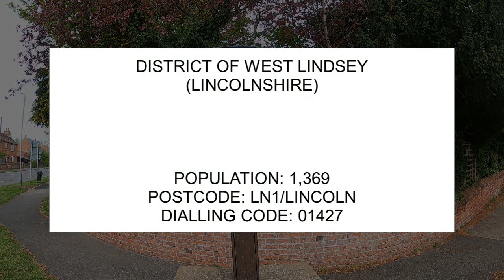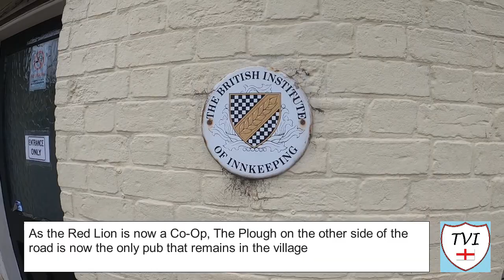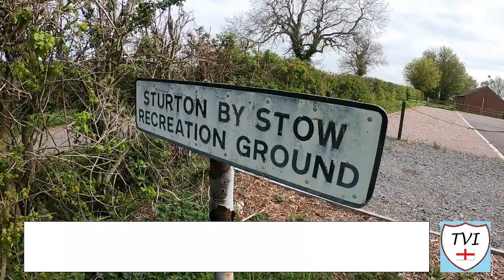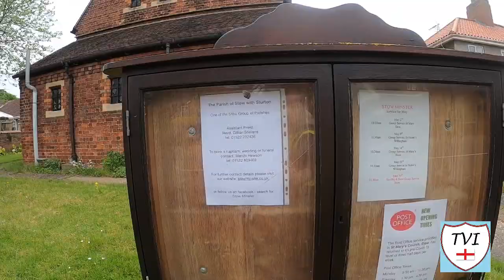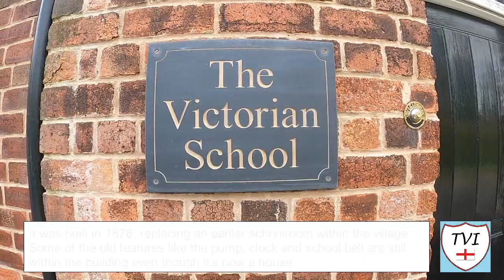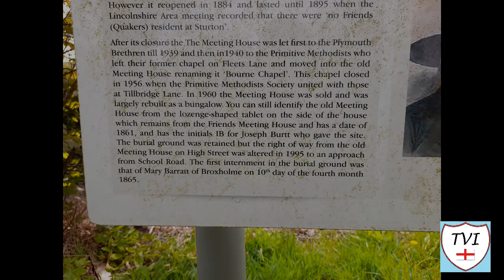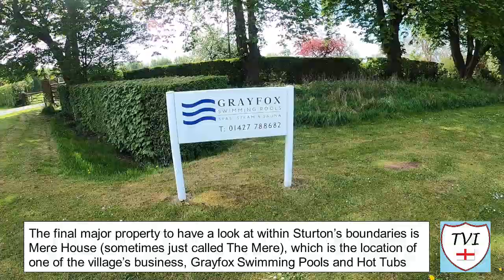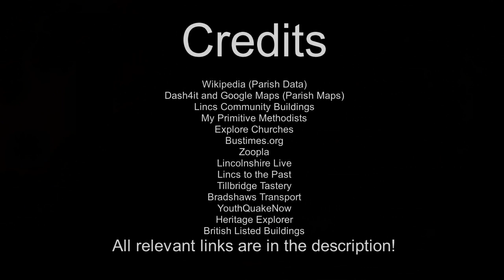STURTON BY STOW: West Lindsey Parish #3 of 128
Ah, the glorious West Lindsey countryside would not be complete without this village. As you drive from RAF Scampton down Tillbridge Road, the first five miles of the nine that take you to the village of Marton are a pleasant ride through some of the best scenery in the entire county, and I say that with absolutely no bias. The only thing that breaks up the gorgeous countryside is this village, which appears from out of nowhere, located one mile from the River Till.

It might appear from nowhere but you're through it in the blink of an eye if you continue heading towards Marton, but really this is one of the most interesting villages there is around here and you really should stay a while. Nowhere else is quite like it. Tillbridge Tastery, a 16th century house and walled garden with hand made ice cream will take your fancy. The history surrounding the Quaker Burial Ground and The Red Lion pub is not to be overlooked, and you have certainly to admire the pleasant atmosphere around the village.

One of the biggest features here is the Old Victorian School, with it's separate entrances for boys and girls, located next to another school that's been both a primary AND a secondary school in it's time. There are two play areas for the kids here, one situated within a massive recreation ground. There's also a church that's literally just a village "local", because the main church in the ecclesiastical parish is in the next village.

Take your time to look around the place more widely too. You'll find Bradshaw's Transport, which is a haulage firm, the Mere which is home to a Swimming Pool and Hot Tub business, and an old corn mill out towards Marton. That's all before you even factor in Bransby, which also lies within the parish, with it's fantastic horses home.

All in all, there's plenty to see and do in the parish of STURTON BY STOW.

Join me as I try to visit every single parish in West Lindsey.  There are 128. Here's the THIRD one – Sturton-by-Stow.